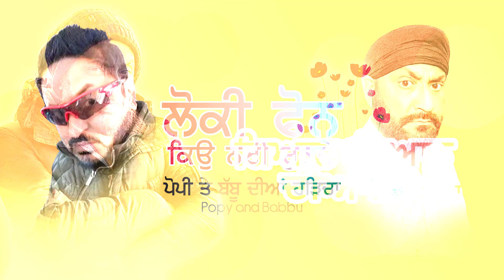lokien phone kyu nahi chukde - Popy & Babbu - Giyan Dhiyan Diyan Gallan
Giyan Dhiyan Diyan Gallan
Host - Gurpartap Singh Sandhu
Guest - Babbu Singh

VFX and Edit - Pixelpopy Films